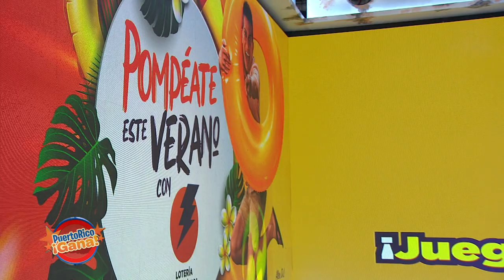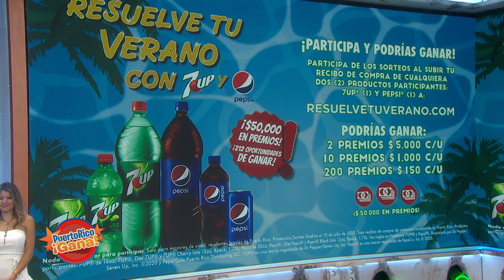Puerto Rico Gana - 06–25-2020- #3